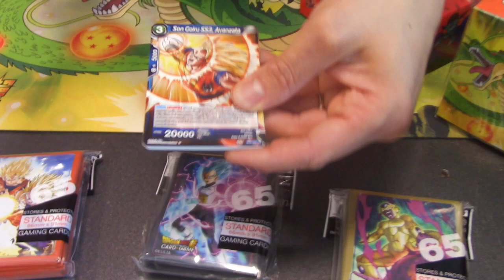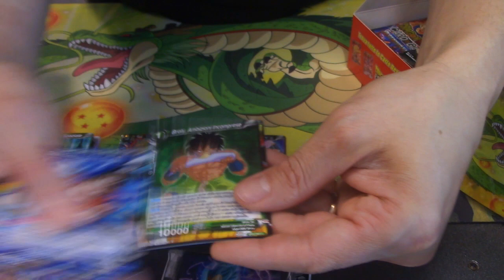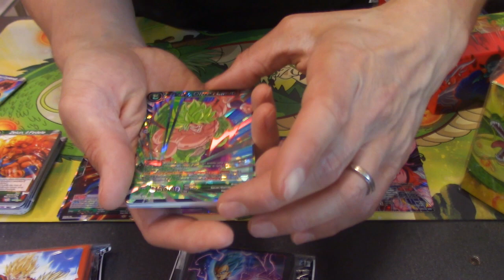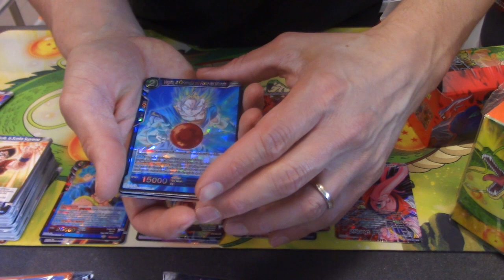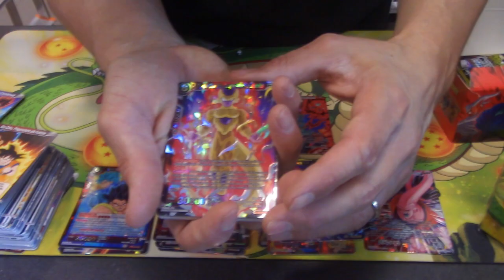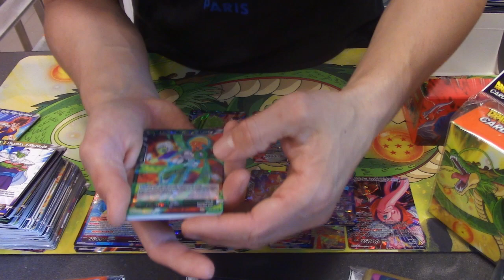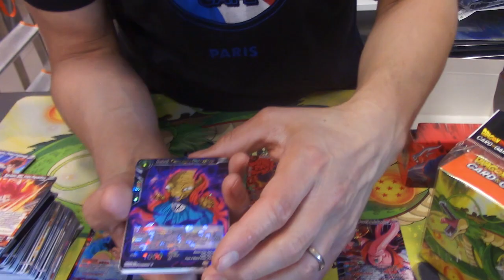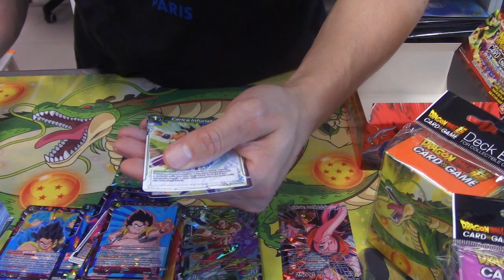DRAGON BALL SUPER CARDGAME ■ DESTROYER KINGS – Ciak, si Sbusta!